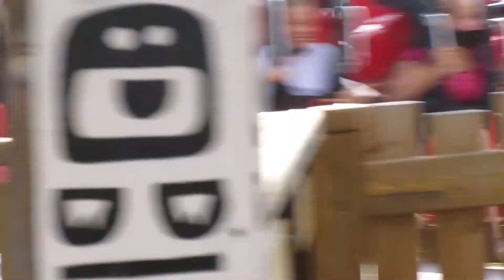OAZA i NARNIA z Opola - wycieczka (Energylandia)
Organizator  wycieczki : Fundacja Pomocy Dzieciom i Rodzinie Horyzont w Opolu dla dzieci z Placówek wsparcia dziennego - świetlic  OAZA i NARNIA
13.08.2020